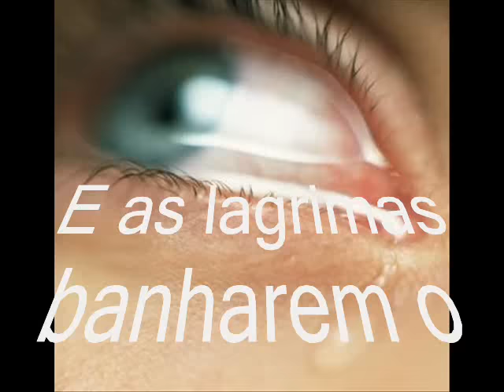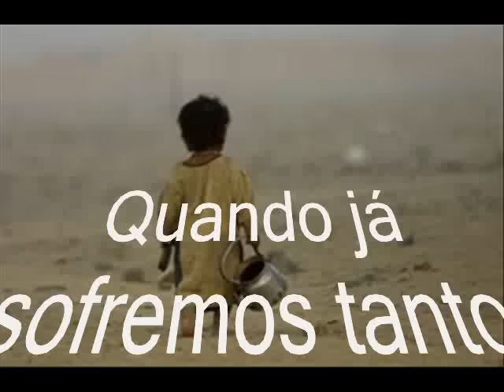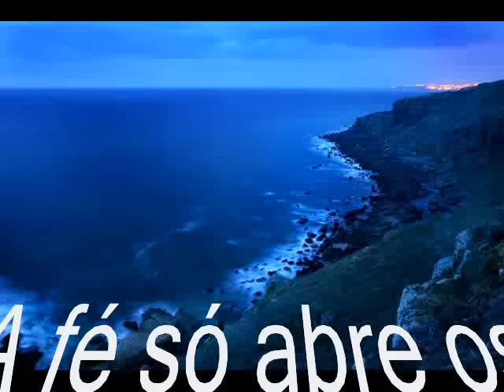Sergio Lopes A Fé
By; Lucinha